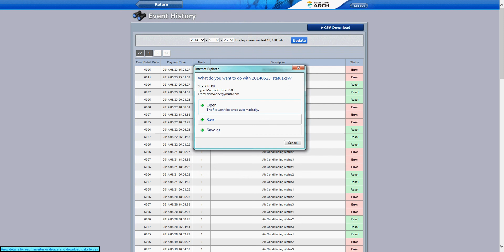Solar Link ARCH Monitoring Dashboard, device details and downloads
View details for each inverter or device and download data to csv